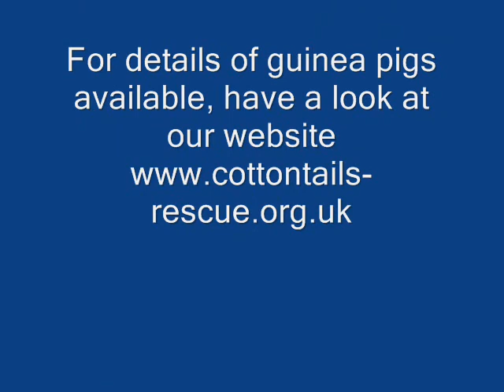Charlie has four new girlfriends!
Neutered male Charlie meets four new friends